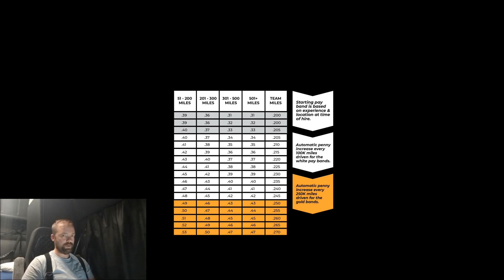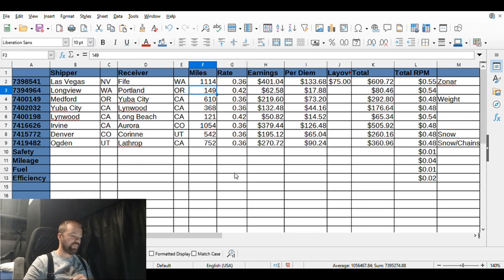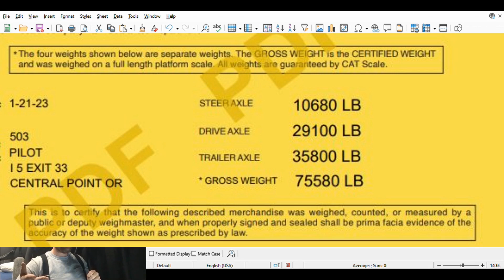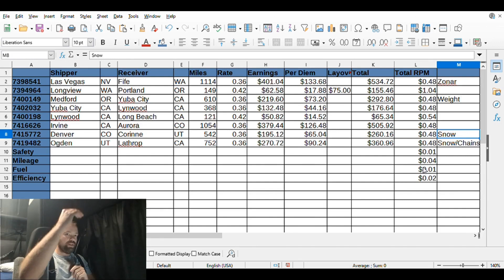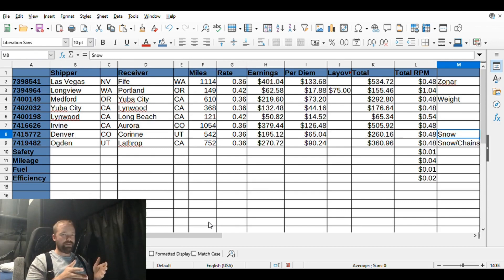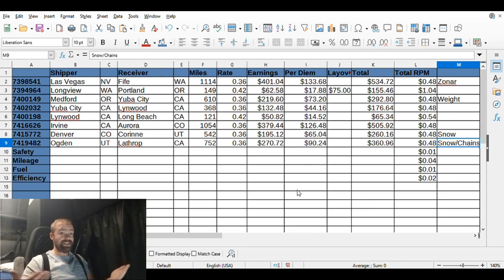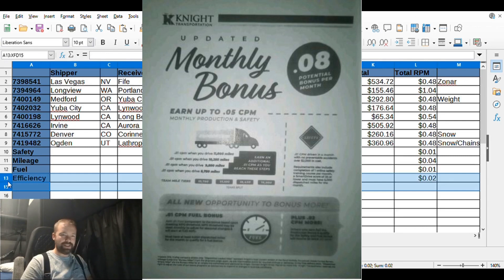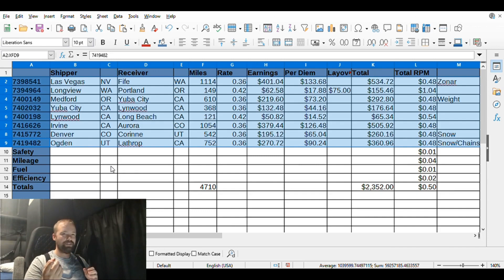Trucking the Seven Seas - Knight Transportation First Two Weeks! Paycheck Revealed!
Interested in Becoming a truck driver? Want to drive a tractor trailer for a living? Want to get paid to see the country? Knight Transportation Offers Dry Van or Reefer. No CDL No problem. Knight offers a CDL School. Click the link below to contact a driver recruiter.